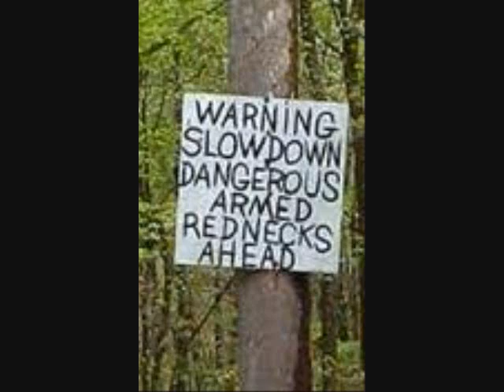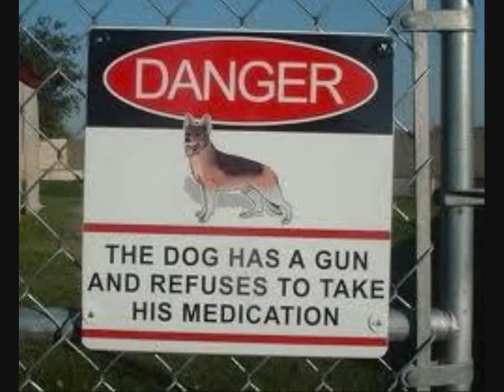I'm Country - Craig Morgan